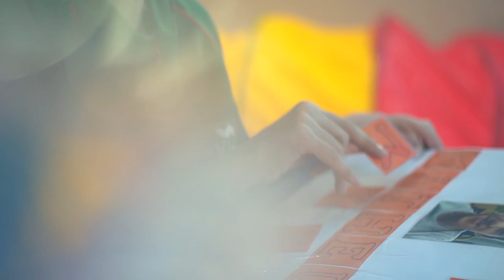Futebol e FGF - Luciano Hocsman no Programa BahTchêPapo com Felipe Vieira- 09.06.2019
No programa de hoje, o jornalista Felipe Vieira conversa com o futuro presidente da Federação Gaúcha de Futebol, o advogado Luciano Hocsman.

Felipe e Luciano conversam sobre a trajetória de Luciano até sua chegada à presidência da Federação Gaúcha de Futebol.